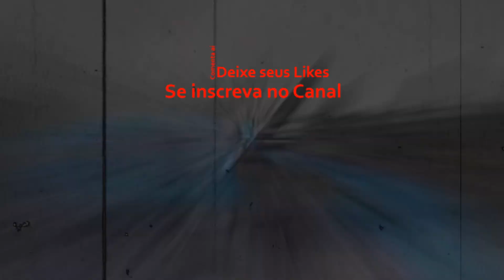TERAPIA DO MEDO - O Misterioso Caso de ELIZA LAM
Nesse vídeo, falei de um dos casos mais misteriosos do mundo moderno. A morte da estudante canadense ELIZA LAM

Envie seu relato pra gente, daremos créditos ou manteremos o sigilo, a escolha é sua!

ATE MAIS!